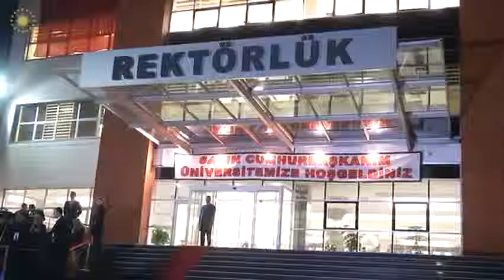Cumhurbaşkanı Gül, 7 Aralık Üniversitesi’ni Ziyaret Etti - 05.12.2013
Çeşitli temas ve incelemeler gerçekleştirmek üzere Kilis’te bulunan Cumhurbaşkanı Gül, 7 Aralık Üniversitesi’ni ziyaret etti. Üniversitenin, binası, öğretim üyeleri ve öğrencileriyle kendisini kanıtladığını belirten Cumhurbaşkanı Gül, her üniversitenin bulunduğu şehre değer katan ve onu daha yukarı taşıyan bir eğitim kurumu olduğunu ve bu noktada öğretim üyelerine çok iş düştüğünü ifade etti.